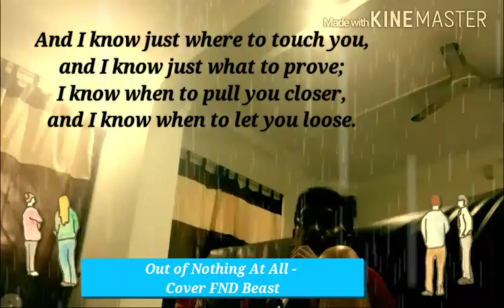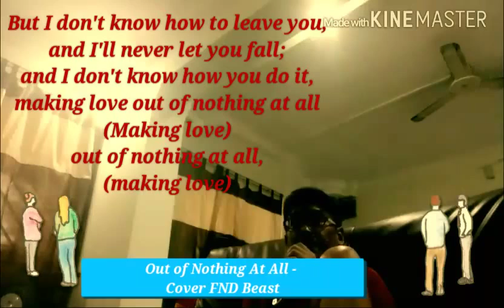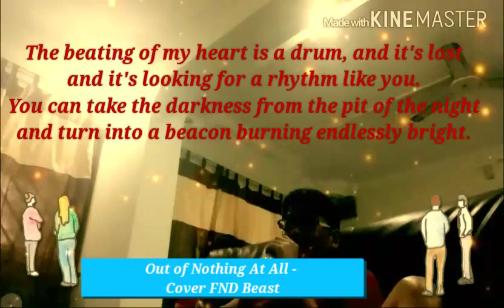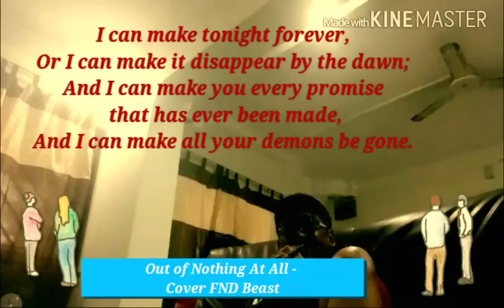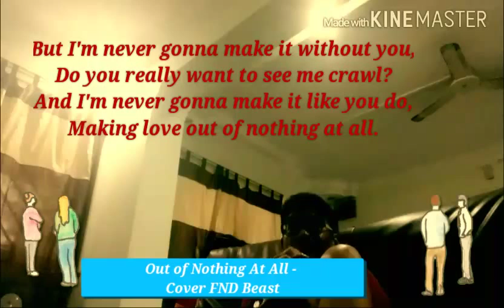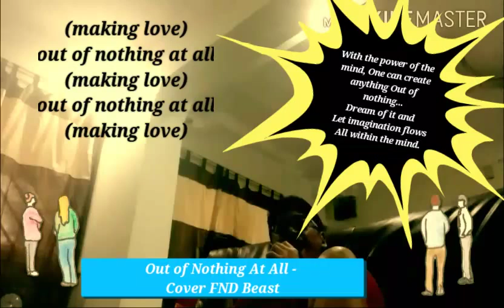Out of Nothing at All - Cover FND Beast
To create Something
Out of Nothing...
Tats the will of God
When One is Making Love
Out of Nothing At All...
From Emptiness to Fullfillness...
Be, It shall Be!!!
Allah Wa Alam.